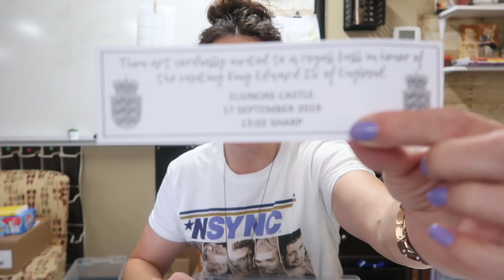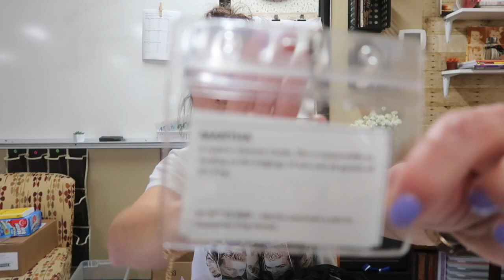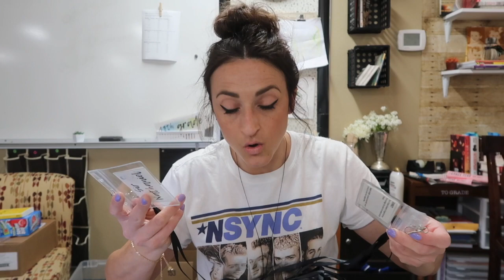Classroom Murder Mystery Party Walkthrough | High School Teacher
Having been away from my classroom for so long, I’ve forgotten a lot of the things I have in my storage. Today I’m doing an unboxing of sorts with one of my FAVORITE activities I made up last year to see if I can work it into my calendar this year… enjoy!

To get your hands on this Hamlet Murder Mystery Party for FREE, simply register for the Shakespeare Teacher Festival - the fun begins April 5, 2021, and will be available through April 10, 2021!

Interested in building a unique and rewarding community in your classroom? I can help with that!

Want free stuff and to hang out with me (virtually) every month or so?